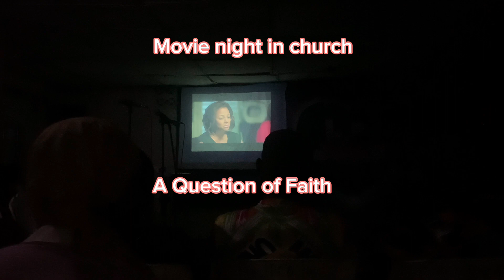Gender switch day in uni | cooking competition . Week in my life vlog 🫧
Hi fam , have it occur to you how you will look if you are the other gender 😊 i did my in my school’s gender switch  day  and  it  was  fun  acting  like  a man for few hours

Drop a comment  if you ever  do this.

Psalms 29:11

The lord shall give strength unto his people; the lord will bless his people with peace.